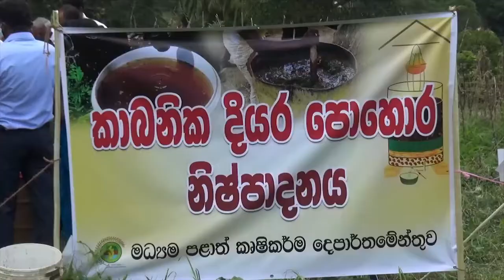මාරස්සන කාබනික පොහොර පුහුණු වැඩමුළුව